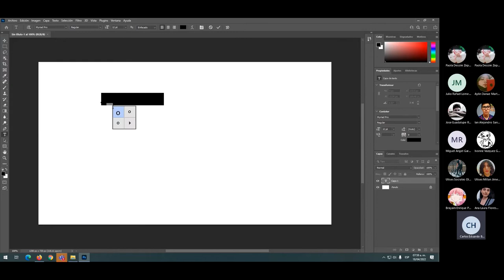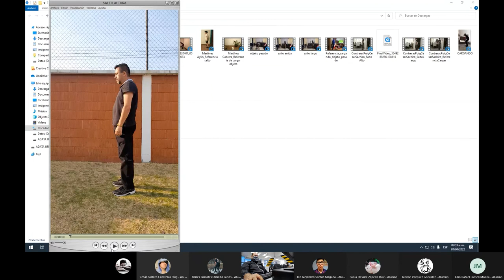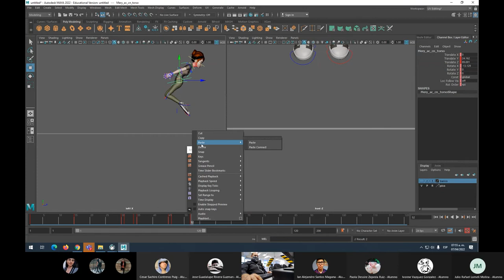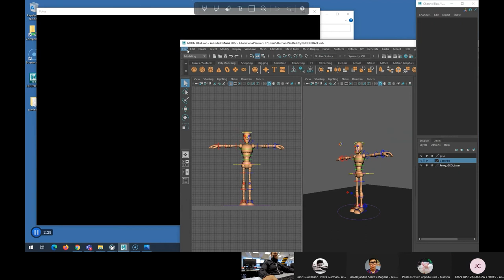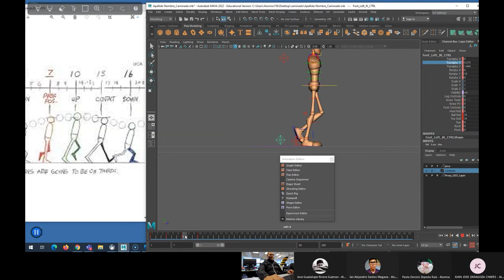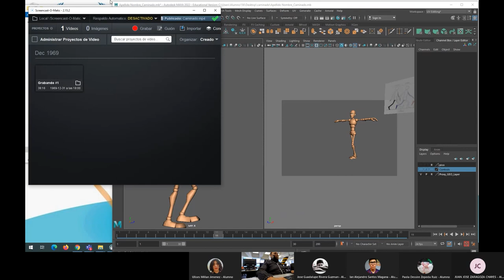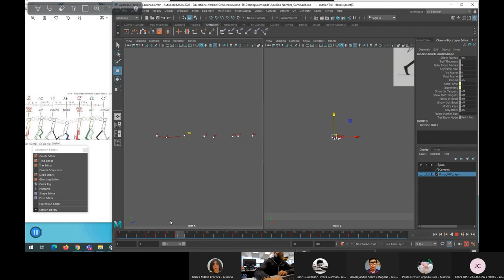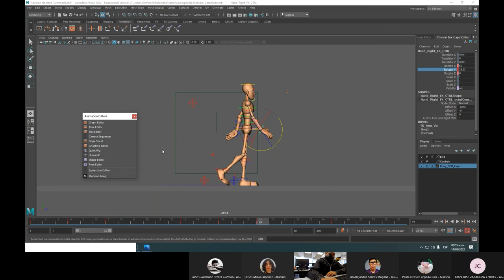Creación de Demo, creación de poses salto, levantar y ciclo de caminado completo con referencias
Por cuestión de tiempo, en este ejercicio se simularon las poses del salto y de levantar un objeto pesado y para los ejercicios del demo sólo se incluyen algunos.
El modelo de Mery no funciona en estas versiones de Maya, se recomienda utilizar a Goon